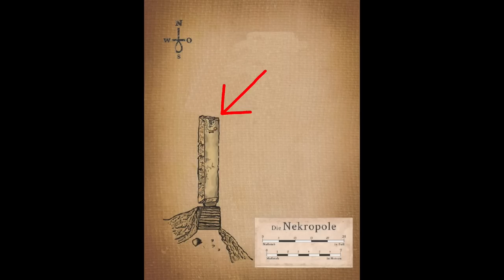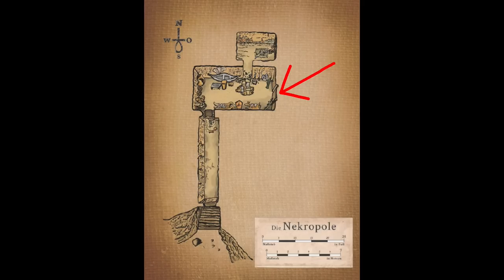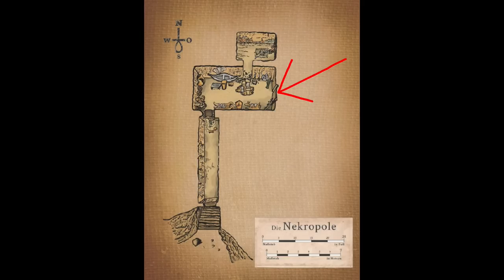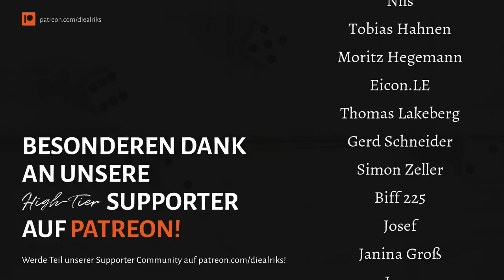Cthulhu - Die Nekropole | Pen&Paper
Jeder Patron ist eine große Unterstützung für uns, aber es ist natürlich deine Entscheidung, ob du Patron werden willst oder nicht!

Lord Arthur Saltweather finanziert eine Expedition nach Ägypten. Es ist ihm gelungen eine alte, bisher ungeöffnete Grabkammer im Tal der Könige zu finden und nun wartet er gespannt auf die erste Öffnung seit vermutlich 1000 Jahren...

Hier findet ihr das Szenario bei @pegasusspiele  Die Nekropole!

UNSER TEAM
Marina - Dr. Florence
Alex -  Spielleiter
Podrick - Lord Arthur Saltweather
Becci - Dr. Omelli

Wenn dir unsere Spielrunden gefallen, freuen wir uns über deine Unterstützung!